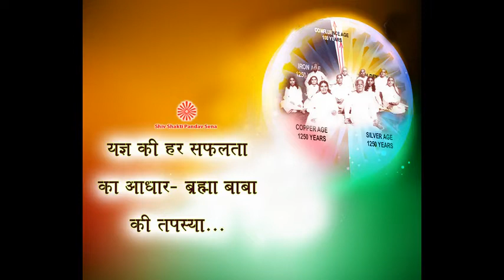Yagya ki har Safalta ka aadhar- Brahma Baba ki Tapasya...